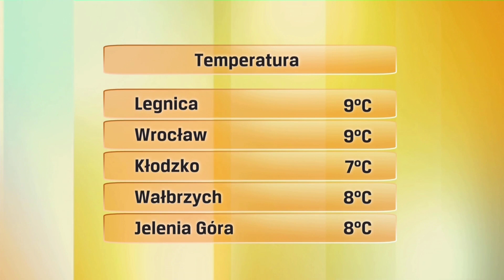Justyna Janus-Konarska 14.11.2024